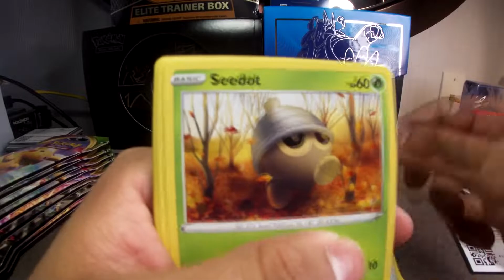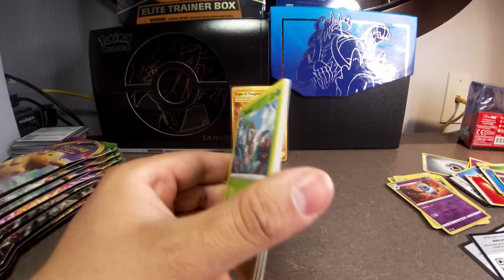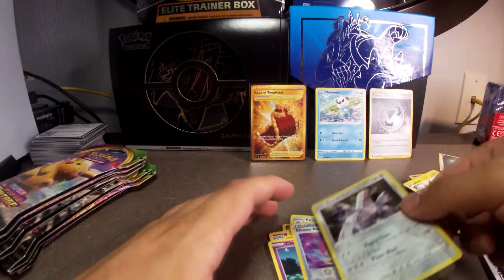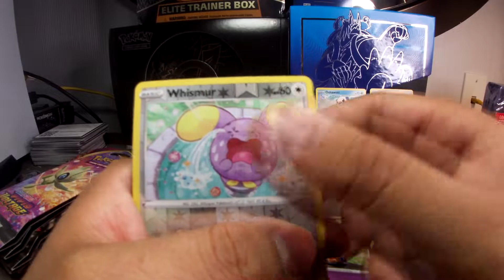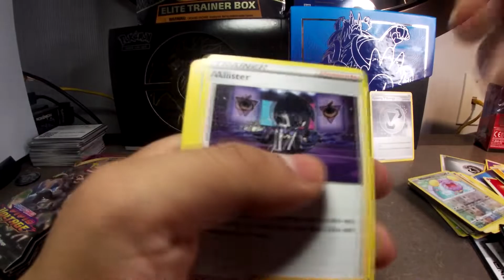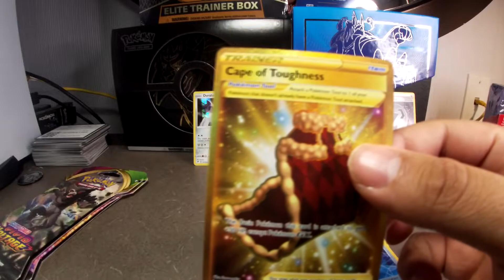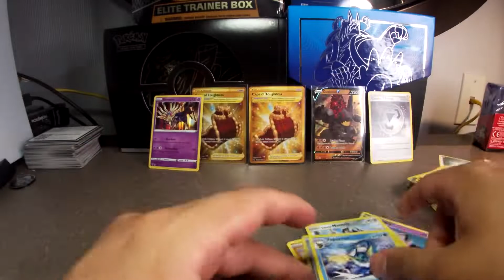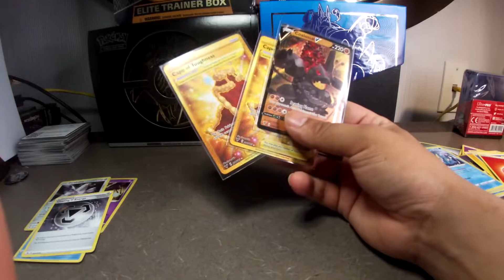Opening 10 Vivid Voltage Packs!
AYOOOOOO WE DID IT!

Give my twitter a follow to stay updated on uploads and when I stream! I also tweet out pics of random Pokémon online TGC codes!

When the channel hits 300 subs, I will give 1 random booster pack to 5 subscribers!